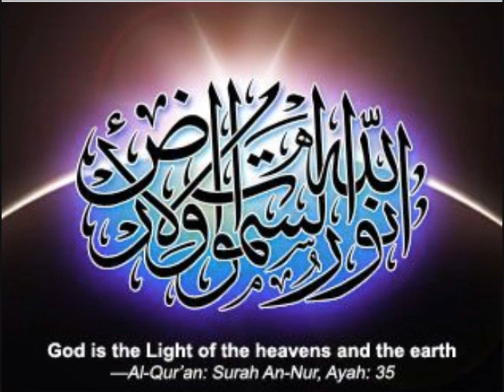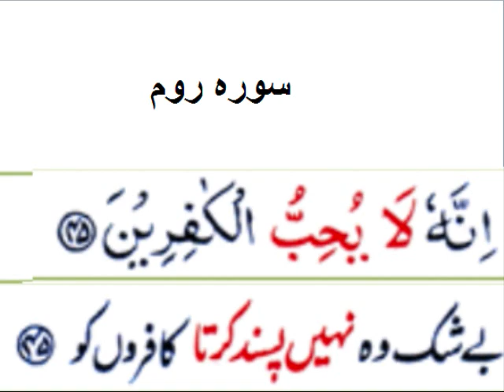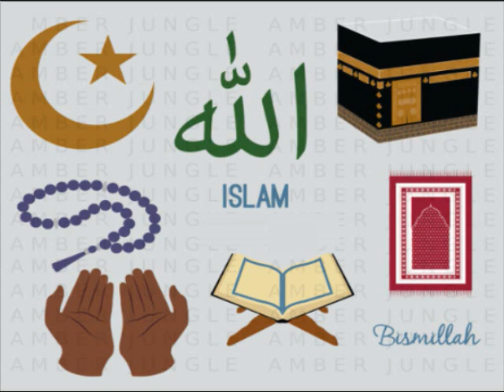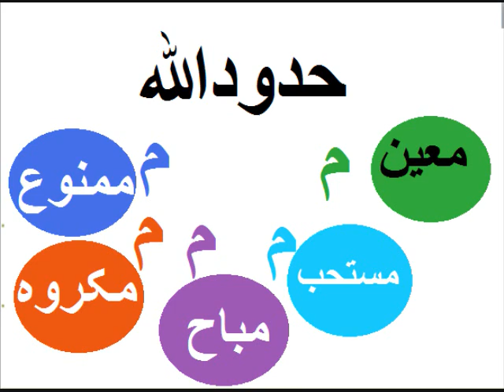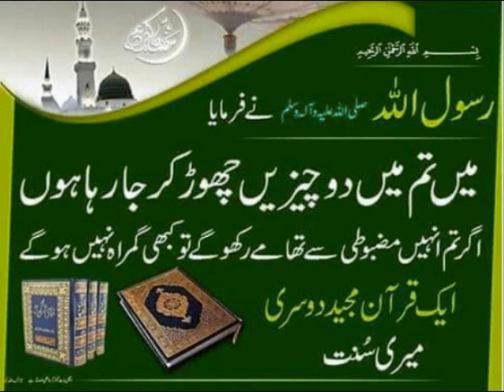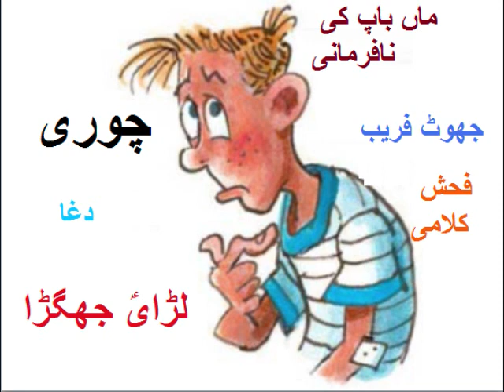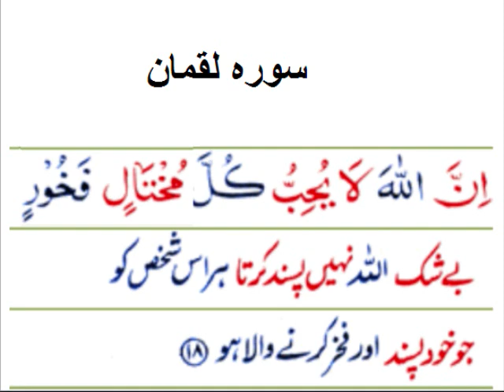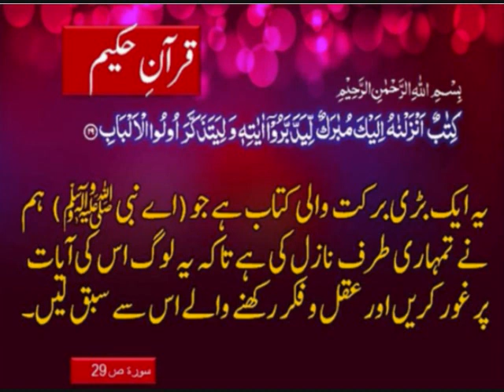اللہ کن لوگوں سے محبت نہیں کرتا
Learn Urdu for kids, اللہ کن لوگوں سے محبت نہیں کرتا explained with examples